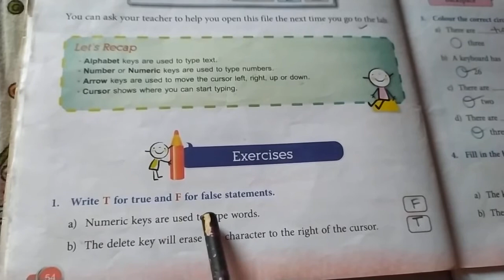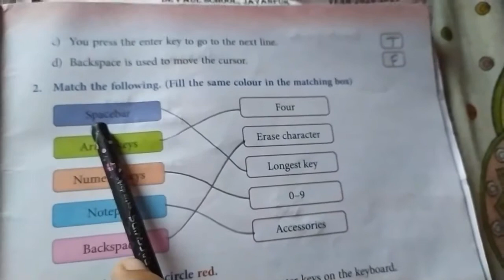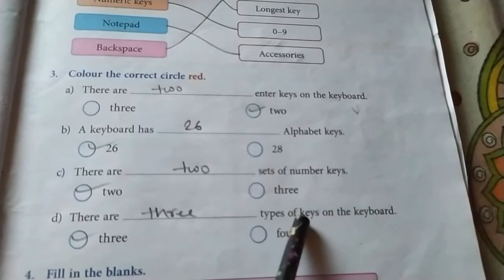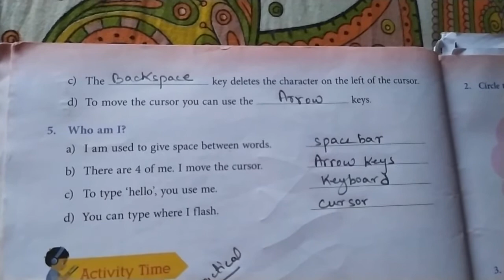STD-1, COMPUTER_CH6_BOOK_EXERCISE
Cw- book exercise of ch6 done.
Hw- finish writing and learn the book exercise of ch6.